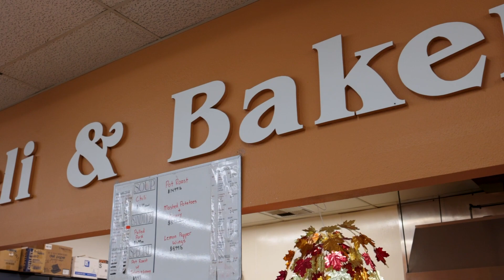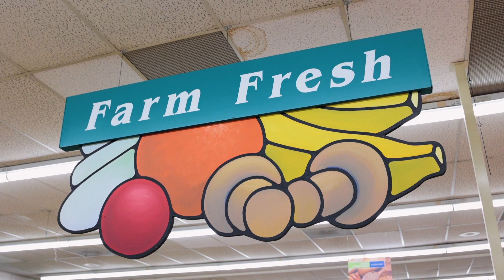Community Connections with Paula Burrows: Cedar Village IGA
𝗖𝗲𝗹𝗲𝗯𝗿𝗮𝘁𝗲 𝗛𝗼𝗺𝗲𝘁𝗼𝘄𝗻 𝗣𝗿𝗶𝗱𝗲 𝗮𝘁 𝗖𝗲𝗱𝗮𝗿 𝗩𝗶𝗹𝗹𝗮𝗴𝗲 𝗜𝗚𝗔!

Discover the Heart of Hometown Pride at Cedar Village IGA! 🍎 In our latest Community Connections episode, Paula Burrows chats with owner Raleigh Stone about the story behind this beloved local gem, and the surprises they've got in store for you. From mouth-watering deli delights to surprising services and future innovations - there's a lot more than meets the eye in this humble grocery store. Curious? Tune in and see why Cedar Village IGA is more than just a shop, it's a cornerstone of the Winlock community! 💚🛒

 Follow us for exclusive tips, insider knowledge, and fun, engaging content. Don't miss the exciting journey ahead!